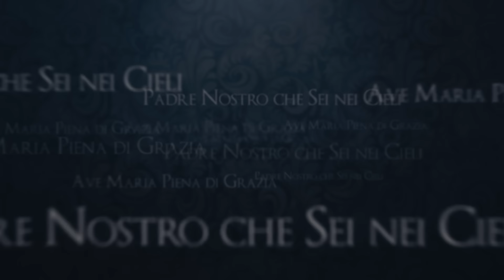Santo Rosario con il Card. Comastri - 20.11.2024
20 novembre 2024 - Preghiera del Santo Rosario con il Card. Angelo Comastri.